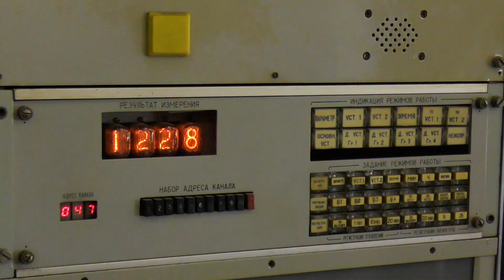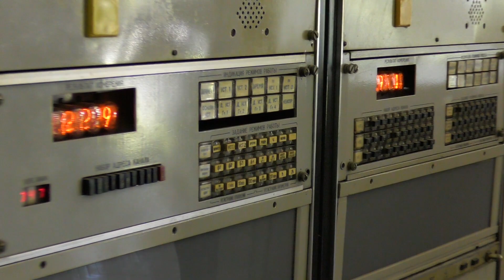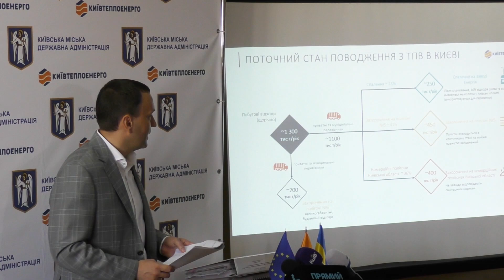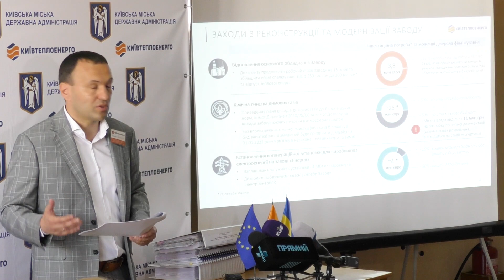Київ планує оснастити завод «Енергія» системою хімічної очистки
Модернізація обладнання заводу «Енергія» та встановлення системи хімічного очищення газів дозволить досягти європейських екологічних стандартів для підприємства. Про це заявив заступник голови Київської міської державної адміністрації Петро Пантелеєв під час зустрічі з представниками іноземних посольств та представництв, а також міжнародних фінансових організацій.

Зустріч відбулась за участю віце-прем’єр міністра – міністра регіонального розвитку, будівництва та ЖКГ України Геннадія Зубка, а також колективу КП «Київтеплоенерго». Зокрема, міжнародним партнерам презентували стратегію розвитку та план модернізації сміттєспалювального заводу.

«Сьогодні ми говоримо про реконструкцію заводу «Енергія», адже Україна має поступово набувати європейських екологічних стандартів. І зробити це можливо не тільки через встановлення фільтрів або впровадження будь-якої очистки. Необхідно говорити про масштабний капітальний ремонт і модернізацію фільтрів, які будуть забезпечувати температурні режими у 1200 градусів, що гарантуватиме досягнення як екологічних стандартів, так і виробництва 300 тисяч тонн гарячої води щорічно. Наразі спільно із КМДА ми готуємо техніко-економічне обґрунтування для реалізації проекту, який має стати інвестиційно привабливим та екологічно досконалим», – зазначив Геннадій Зубко.

За словами Петра Пантелеєва, основні інфраструктурні об’єкти столиці будувались 30-50 років тому, і перед міською владою Києва стоїть першочергове завдання – їхня модернізація та приведення роботи до сучасних стандартів безпеки. Дуже важливо, що ця робота ведеться у тісній співпраці з Урядом та міжнародними партнерами.

«Енергія» – єдиний в Україні діючий сміттєпереробний завод. Він приймає і переробляє близько 25% від загальної кількості відходів Києва. Завод не лише здійснює утилізацію сміття, а ще й за рахунок отриманої від спалення теплової енергії забезпечує опаленням і гарячою водою житлові будинки на Позняках», – повідомив Петро Пантелеєв.

Він нагадав, що у травні 2018 року завершена 17-річна угода між Київською міською державною адміністрацією та ПАТ «Київенерго». Завод «Енергія» повернувся у безпосереднє управління міста: були повернуті 2,7 тис. км теплових мереж, ТЕЦ-5, ТЕЦ-6, котельні, станції теплопостачання, теплові пункти, а також сміттєспалювальний завод «Енергія».

Завод розпочав роботу ще 32 роки тому, і понад 80% обладнання вже відпрацювало свій ресурс і потребує модернізації.

«Ми вже розпочали модернізацію обладнання із заміни електрофільтрів. Особливо актуальним наразі є впровадження системи хімічного очищення для виконання європейських директив щодо приведення рівня викидів забруднюючих речовин до європейських норм. Ми розробили план-графік виконання робіт: на впровадження системи хімічної очистки, наприклад, необхідно близько 2-х років. Більш довгостроковим є модернізація виробничого обладнання: електрофільтрів, котлів, бункерів тощо. Орієнтована потреба в коштах для виконання цих робіт – близько 30 млн євро», – сказав Петро Пантелеєв.